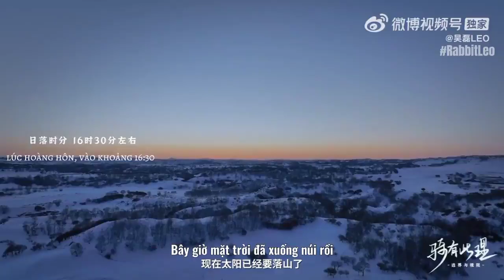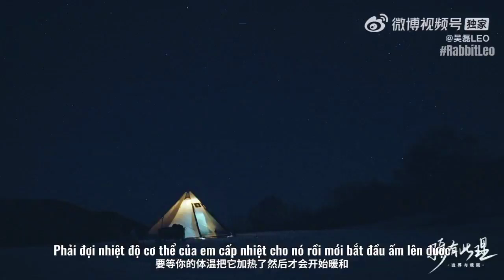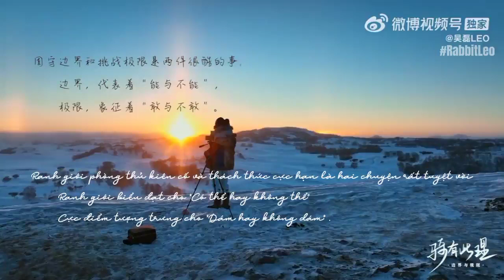VIETSUB NGÔ LỖI VLOG "RIDE WITH THIS REASON" - Số thứ hai ✧ "Ranh giới" và "Cực điểm"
[VIETSUB] NGÔ LỖI VLOG "RIDE WITH THIS REASON" - Số thứ hai ✧ "Ranh giới" và "Cực điểm" ✧ Bật chế độ cắm trại ban đêm.

“ Ranh giới phòng thủ kiên cố  và thách thức cực hạn là hai chuyện rất tuyệt vời
           "Ranh giới" biểu đạt cho "Có thể hay không thể'
           "Cực điểm" tượng trưng cho "Dám hay không dám" ”

🐰💚 Chế độ ban đêm đã được bật ~ Vlog day 2 đã update ~ Mang khẩu hiểu "Sống sót" Ngô Lỗi sẽ có những trải nghiệm gì mới khi mặt trời đã xuống núi??? Hãy xem Lỗi Lỗi sẽ mang điều gì mới lạ chia sẻ cho chúng ta nhé ~